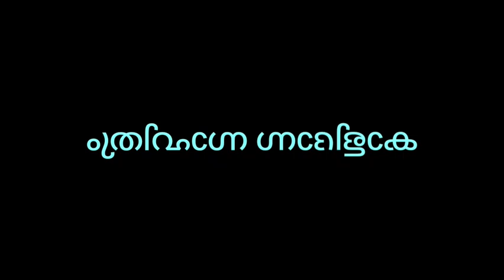കാളിദാസസാഹിത്യം ഋതുയോഗം ക്ലാസ്സ് 10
മലയാളപാഠം/Malayalapadam

9,10 ക്ലാസുകളിലെ വിദ്യാർത്ഥികൾക്കുള്ള മലയാളപാഠങ്ങൾ,വ്യാകരണം എന്നിവയ്ക്കുവേണ്ടി ഉള്ളത്.
സാഹിത്യസംവാദം,പുസ്തകപരിചയം എന്നിവയും ഉൾപ്പെടുന്നു
Intended for the students of Standards  9 and 10 Malayalam lessons with grammar along with book review and debate

Presentation
Dr.K.Krishnakumary
Retired Principal, Sree Kerala Varma College Thrissur